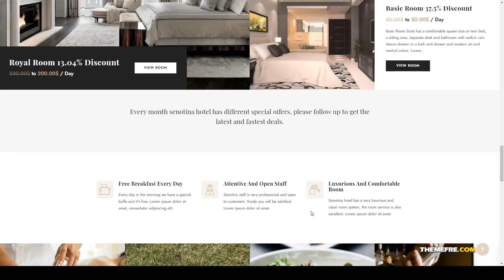Senotina - Resort and Hotel WordPress Theme flight holidays Reira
Framework Underscores

 Columns 4+

 Layout Responsive

 Tags booking, clean, cruise, flight, full-screen slider, google map, holidays, hotel, rent a a car, reservation, resort, room, self-catering, travel